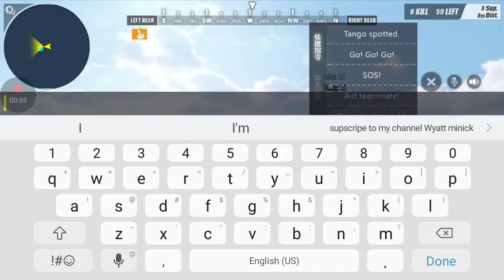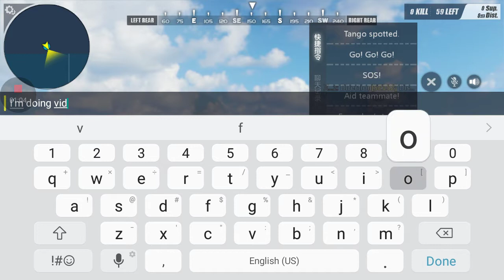December 19, 2017